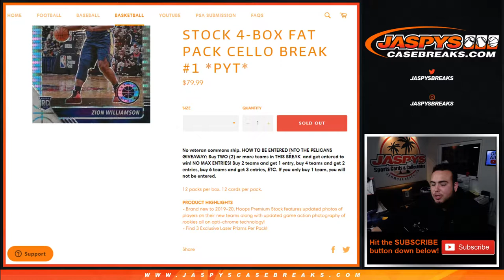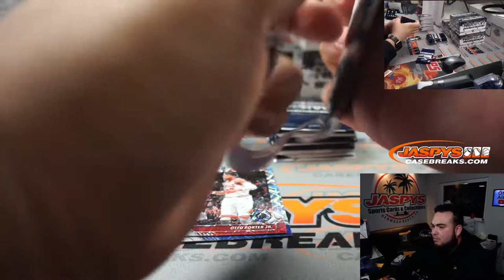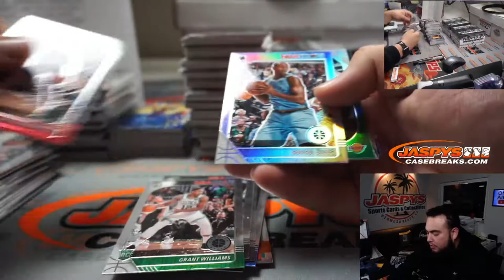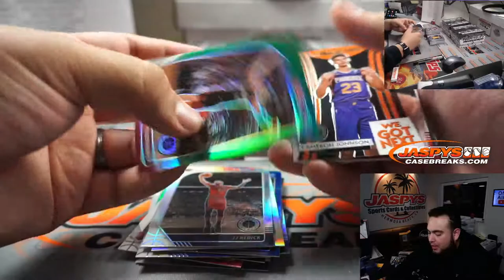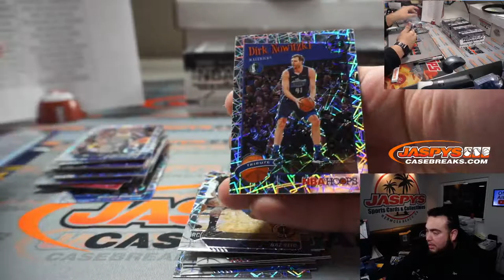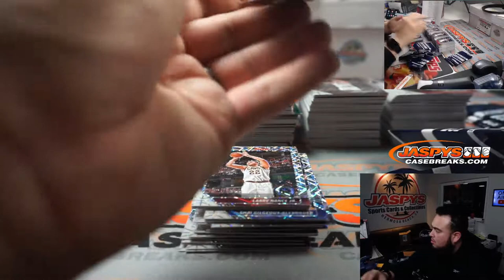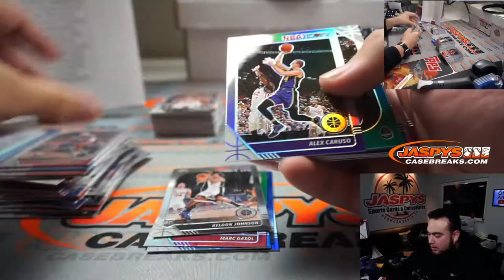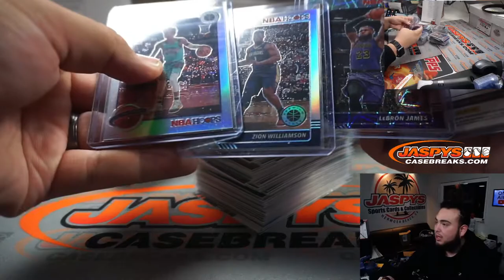Sun. 2/14 - 2019-20 Hoops Premium Stock 4-Box Fat Pack Cello Break #1 *PYT*